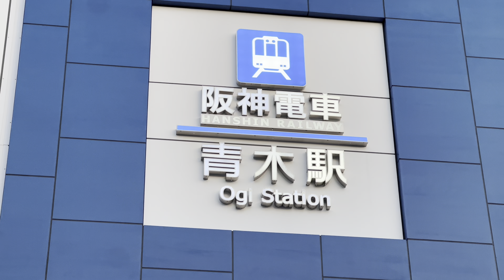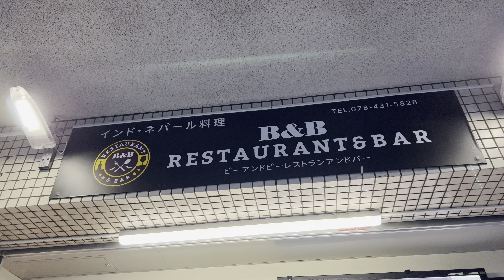New opening B&B restaurant